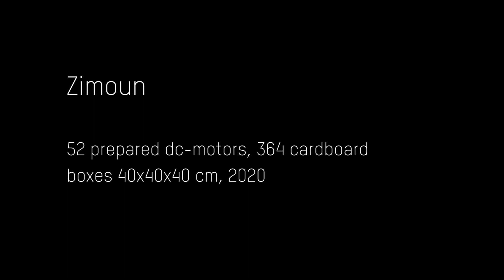Zimoun : Sound Installation : 52 prepared dc-motors, 364 cardboard boxes 40x40x40 cm, 2020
Artwork by Zimoun  |  Installation view: Stadtgalerie Saarbrücken, Germany.

"Using simple and functional components, Zimoun builds architecturally-minded platforms of sound. Exploring mechanical rhythm and flow in prepared systems, his installations incorporate commonplace industrial objects. In an obsessive display of simple and functional materials, these works articulate a tension between the orderly patterns of Modernism and the chaotic forces of life. Carrying an emotional depth, the acoustic hum of natural phenomena in Zimoun's minimalist constructions effortlessly reverberates." Laura Blereau

Zimoun lives and works in Bern, Switzerland. His work has been presented in Contemporary Art Museums internationally.

Zimoun is best known for his installative, generally site-specific, immersive works based on recycled materials. He employs mechanical principles of rotation and oscillation to put materials into motion and thus produce sounds. For this he principally uses simple materials from everyday life and industrial usage, such as cardboard, DC motors, cables, welding wire, wooden spars or ventilators. For his works Zimoun develops small apparatuses which, despite their fundamental simplicity, generate a tonal and visual complexity once activated – particularly when a large number of such mechanical contraptions, generally hundreds of them, are united and orchestrated in installations and sculptures.

Zimoun’s works continually embrace oppositional positions, such as the principles of order and chaos. Works may be arranged in a geometrical pattern or ordered and installed according to a system, yet they behave chaotically and act – within a carefully prepared framework of possibilities – in an uncontrolled manner as soon as they are mechanically activated. As if in a clinical study, the pattern and the systematic approach enable an overview, so that the chaos generated by the mechanical process can be better analysed. Mass and individuality also belong among these oppositional positions. The artist often employs a large number of identical elements, but each element develops its own individuality and unique nature through the dynamic interplay of mechanism, rotation and material. The mechanical elements, prepared by hand in the studio, which have a consistently reduced, minimalistic form, function and aesthetic, possess only apparent precision, because the manual production creates divergence from the ideal treatment of the material, allowing imprecisions that emphasise the emerging individual behaviour of the materials, enable it or indeed provoke it.

When naming his works Zimoun consistently follows the principle of listing the materials used one after another. With this he brings materials to the fore; in addition, the titles signal the ‘prepared’ mechanism, indicating the connection to intentionally tonally manipulated musical instruments. His works are often defined using the term of sound architectures, based on the principles of Minimal Music, to which he brings a visual aspect while insisting on a simple, reduced design often without embellishment or additional color.

Although Zimoun conceives of his installations as compositions in a musical sense, he does not actively intervene in the development of their sound. He does not direct the mechanical systems implemented either in an analogue manner or digitally, via a microcontroller or a computer, instead merely activating them by turning on or off their electricity supply. He sees the moment of activation and the dynamic of the materials themselves as a sculptural and performative approach and names the principle behind these works ‘primitive complexity’.

In addition to his installative compositions, Zimoun also develops purely acoustic works. Although the two genres – visual, un-controlled, accidental compositions and musical compositions for sound recording and performance that are laboriously constructed in the studio – may seem quite different at first, both emerge from the artist’s interest in creating spaces and acoustic states which are composed of microscopically small sounds and noises.

Text by Ulf Kallscheidt | Sikart Lexicon